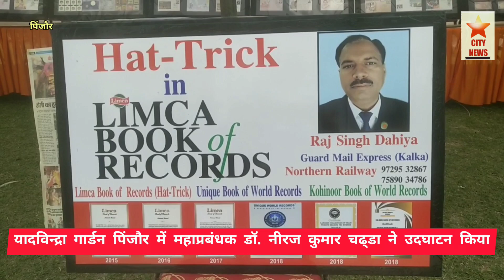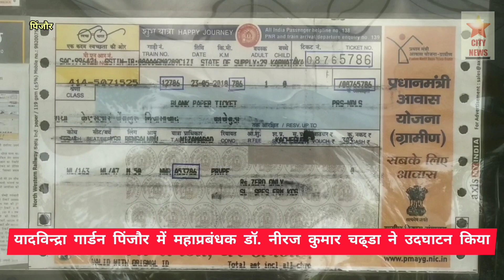Pinjore: वैसाखी मेले के पहले दिन यादविन्द्रा गार्डन में पतंगे उड़ाई, रंगारंग कार्यक्रम।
सिटी न्यूज।।
     यादविन्द्रा बाग पिंजौर में रंग सांस्कृतिक कार्यक्रम प्रस्तुत किया गया।